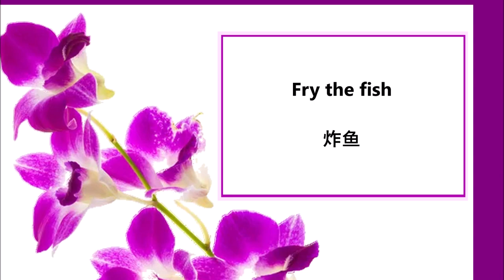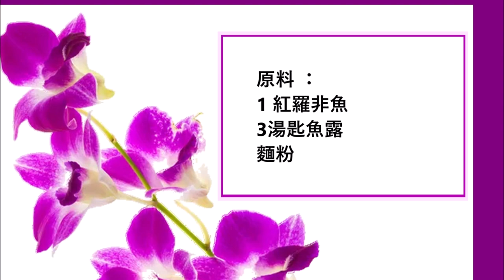Fried Thai Red Tilapia / 炒泰式紅羅非魚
English :
1 Red Tilapia
3 tablespoons of fish sauce
flour

Fillet the fish and cut into strips, then season with fish sauce and flour with flour.
Fry the fish fillets and the rest of the fish in plenty of hot oil.

Serve the fish with Thai red seafood dipping sauce.

中文：
1 紅羅非魚
3湯匙魚露
麵粉

將魚片切成條狀，然後用魚露和麵粉和麵粉調味。
用大量熱油煎魚片和其餘魚。

將魚與泰國紅色海鮮蘸醬一起上桌。